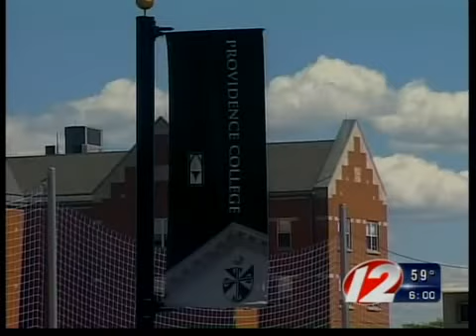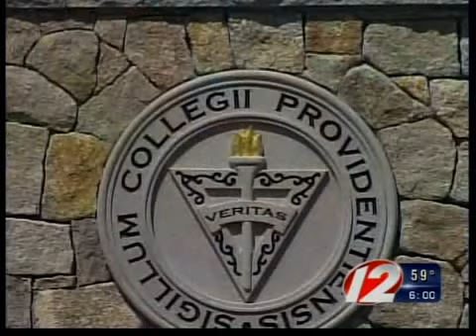PC students behind bars